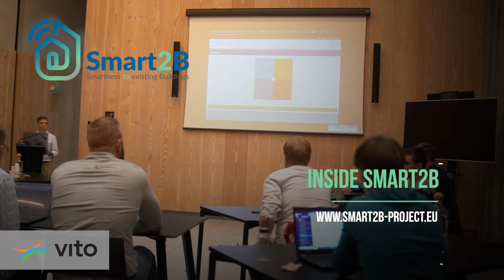Inside Smart2B | Brida Mbuwir of Vito on the challenges to achieve energy flexibility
Smart2B is a project funded by the European Commission in the framework of the Horizon 2020 programme; Smart2B’s puts citizens, building users and owners, and energy communities at the heart of the building energy transition through the creation of a smart building system consisting of devices, a platform and services that will interact both with the building occupants and the grid in real-time, to improve energy efficiency and untap local flexibility.

In this video, Brida Mbuwir of Vito provides an insight on the challenges that must be faced to achieve energy flexibility in a smart building and how Smart2B is addressing them.